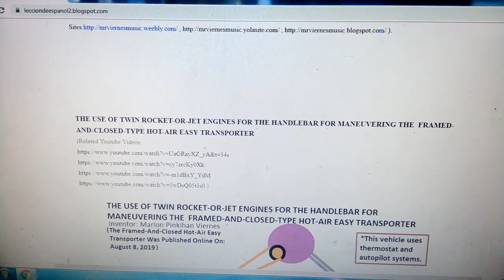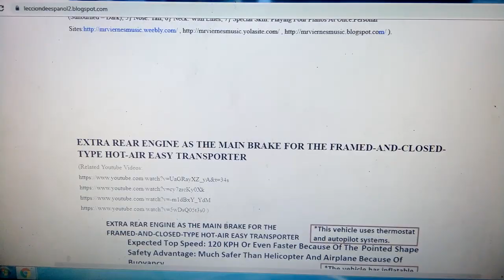Lecture On The FRAMED AND CLOSED TYPE HOT AIR EASY TRANSPORTER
The Framed-And-Closed-Type Hot-Air Easy Transporter was published online on August 8, 2019 by Marlon Pinkihan Viernes (References

THE FRAMED-AND-CLOSED HOT-AIR EASY-TRANSPORTER (FACHAET)
                                     Author/Inventor: Marlon Pinkihan Viernes

                Contrary to the hot-air balloon, the Framed-And-Closed Hot-Air Easy-Transporter (FACHAET) has a framed and closed light (“almost-weightless”) buoyancy -tank that is sealed by valves. The valves of the buoyancy tank serve as the exhaust way for the cooler air during the operation of the burners. The burners are “injected” inside part of the tank (in a sealed manner) with a twin tube for the fuel and tube for the oxygen (There are spark plugs at the fuel and oxygen nozzles inside the combustion tube and there is stove-grade ignition system inside the combustion tube at the mouth of the nozzles for the less flammable fuels like diesel, kerosene, and others.). The buoyancy-tank valves need to be opened when landed or when the aircraft’s operation is terminated because the tank sucks air when the inside part of such tank is cooled off; thereby making a force that may damage the buoyancy-tank and/or the valves of the buoyancy tank (The buoyancy-tank valves always need to be opened when cooling-off the said tank.).

Mode Of Take-Off
                During take-off, the aircraft is elevated vertically into a desired safe altitude then fixed into the zero-weight equilibrium (not going down but not rising). At this zero-weight equilibrium, the temperature is checked and designated as the maintained degree for the thermostat (When the temperature inside the buoyancy-tank goes below the maintained temperature, the burners automatically start heating the inside part of the tank until the maintained temperature is reached. The burners may also be started manually {There shall be extra portable torch for any emergency need to heat-up the buoyancy tank to rapidly ascend.}.). After starting the operation of the thermostat at a fixed temperature, the rear engine and the maneuvering engine/s can start speeding up the aircraft (If there is a strong wind while ascending, stabilize the aircraft by using the maneuvering handlebar.).

Stopping The Aircraft During High-Speed Travel

                To stop the aircraft in a non-emergency situation during high-speed travel follow these steps: 1) Stop the force of the rear engine and the maneuvering engine/s by lowering the accelerators into the minimum level and/or applying the clutch {if there is clutch}; 2) Use the extra engine with the backward pull and/or reverse the spin of the rear engine to make a backward pull; and 3) Counter the downward force of the front part of the aircraft by fully maneuvering upwards if necessary.

                To stop the aircraft during emergency situation, quickly put the engines into the minimum force then quickly release the parachutes to fully stop the aircraft. Stabilize the aircraft by fully maneuvering upwards if necessary.

How To Descend The Framed-And-Closed Hot-Air Easy-Transporter (FACHAET)

                These are the ways on how to descend: 1) To descend during high-speed travel, simply use the maneuvering handlebar to fly downwards; 2) To descend during floating without speed, make the temperature of the buoyancy-tank lower by opening the buoyancy-tank valves and rapidly supplying the tank with cool air – but heat-up the tank to slow-down the descent and to pull-up if necessary (If there is a strong wind, stabilize the aircraft by using the maneuvering handlebar.).

THE HAMMERHEAD FRONT-MANEUVER VERTICAL-TAKEOFF SUPERSONIC
JET-FIGHTER, HEAVY BOMBER,
AND PASSENGER-OR-CARGO JET

                The Hammerhead Front-Maneuver Vertical-Takeoff Supersonic Jet Fighter, Heavy Bomber, and Passenger-Or-Cargo Jet are in the form of a missile or rocket in terms of air resistance so they are geared towards attaining the speed of a missile or a rocket. However, the magnificence of these aircrafts is the fact that they can make a vertical landing and vertical take-off, and they can also make a full stop on the aerospace (And in case of total engine malfunction, they have enough parachutes to prevent damage or danger.).

Mode Of Take-Off

                During take-off, the two pairs of crane-type landing gears are extended to become a tripod for a vertical rocket-like launch. Then the twin engines are put into full force; and it is followed by the careful increase of the force of the rear engine until the entire aircraft is lifted and...